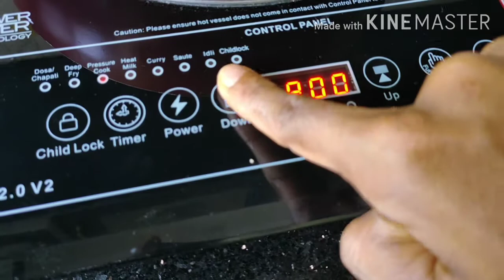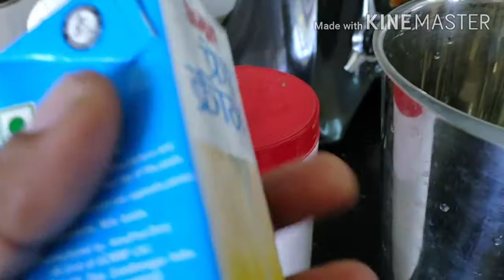പെട്ടന്ന് തട്ടിക്കൂട്ടിയ കേക്ക്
മുട്ട  5
മൈദ 1 1/2 കപ്പ്
സോഡാപ്പൊടി 1/2 സ്‌പൂൺ
ഉപ്പ് 1/2 സ്‌പൂൺ
ബേക്കിങ് പൌഡർ 1/2സ്‌പൂൺ
വാനില എസെൻസ് 1 സ്‌പൂൺ
പാൽ 1/2 കപ്പ്
വിനാഗിരി 1 സ്‌പൂൺ
കപ്പലണ്ടി ( ആവശ്യം ഉണ്ടങ്കിൽ )
പഞ്ചസാര  1 /12 കപ്പ്
ഗോൾഡ് വിന്നർ( ഓയിൽ )1/2 കപ്പ്